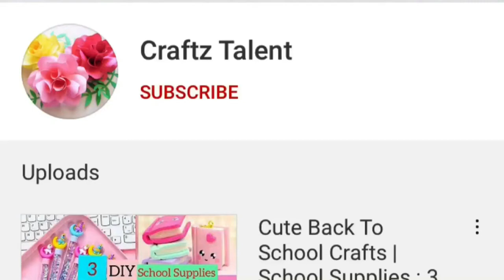DIY homemade cute Ring set at home/ How to make paper things / homemade ring /Paper craft ideas /DIY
how to make beautiful rings,
Without wire,
Homemade rings,
Homemade bangle ring,
ring,
diy rings,
how to make ring,
how to make rings,
Homemade ring,
homemade rings
Diy rings,
Diy paper rings,
Diy bangle Rings,
diy rings without wire,
how to make rings without wire,
diy,
diy handmade rings,

Homemade,
Handmade,
Paper art,
Slime,
Craft paper,
Without glue,
Without,
No glue,
Craft,
Craftz talent,
newspaper craft,
Unicorn,
Mini notebook,
diy,
Gift,
Homemade gift,
Kawaii,
Craft tamil,
Craft Malayalam,
Craft hindi,
Craft in tamil,
School hacks,